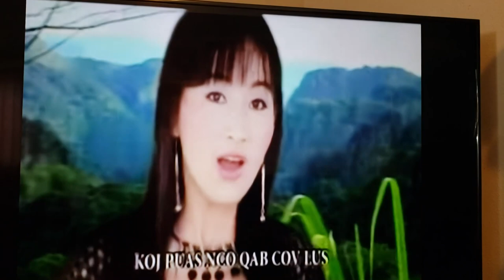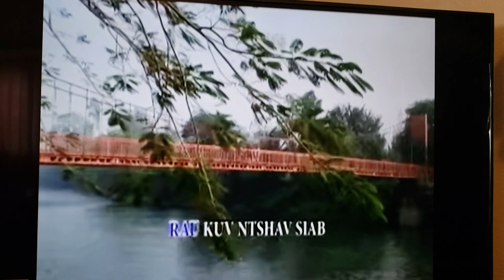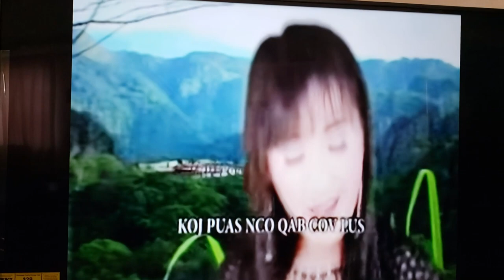MAOLY THAO MUSIC VIDEA KOJ PUAS NCO QAB COV LUS YUAV TUAJ NTSIB RAU JULY 4